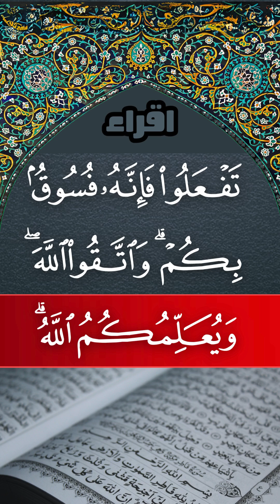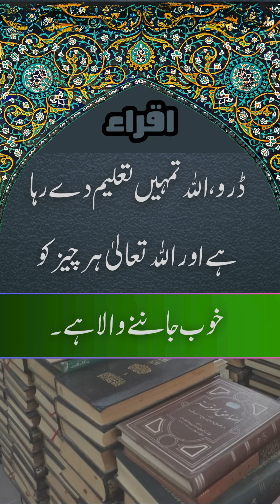Quran | Surah Al-Baqarah | Ayat No. 281 - 282 | سورة البقرة